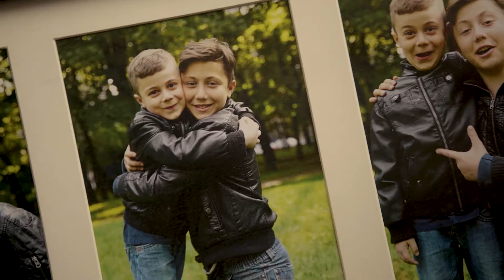Il Regno Trailer di 2 minuti - The Kingdom Trailer - Italian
Fatmir, il figlio viziato del proprietario di un vigneto in Kosovo, cerca di costruirsi una reputazione tutta sua. Sponsorizza un'artista molto persuasivo, casca in una truffa e perde tutto. Tormentato dalle parole di suo fratello, il quale lo accusa di essere un fallimento, Fatmir vuole assolutamente dimostrare il contrario. Con le cose che vanno di male in peggio, ce la farà a tornare a casa?